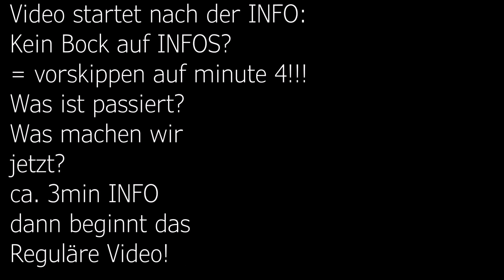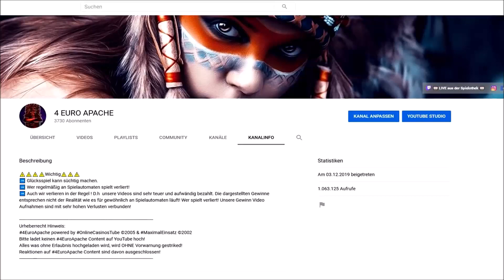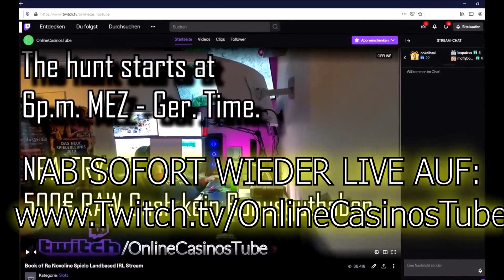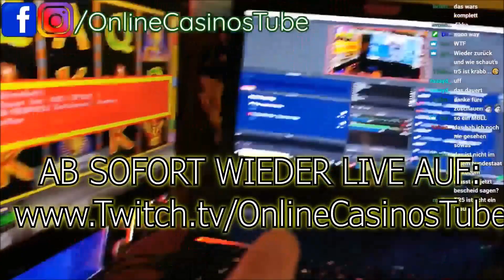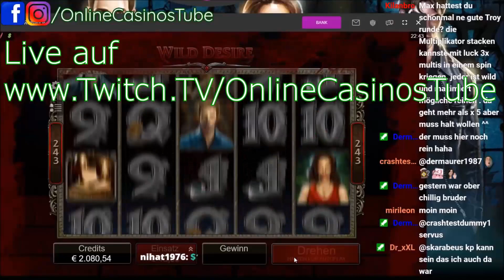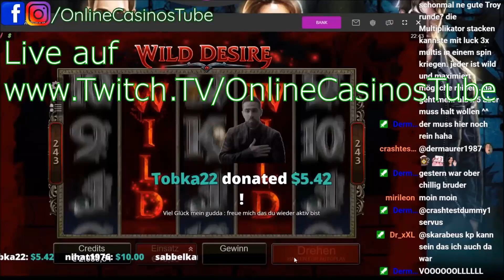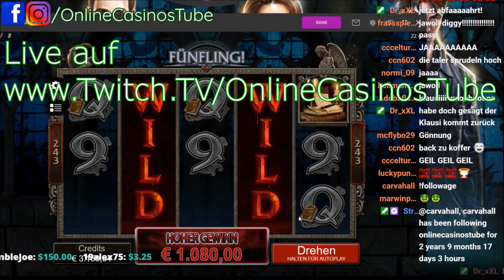❌❌Merkur Novoline „Optimismus mal anders“ 2 euro 4 euro Spielothek Spielo HD 4K ❌❌